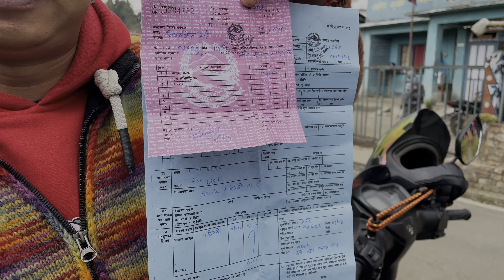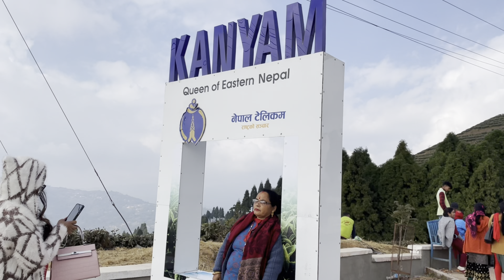Pasupati fatak to kanyam Nepal 🇳🇵|| Back to mirik!! Weekend unplanned tour|| wid friends And bhai